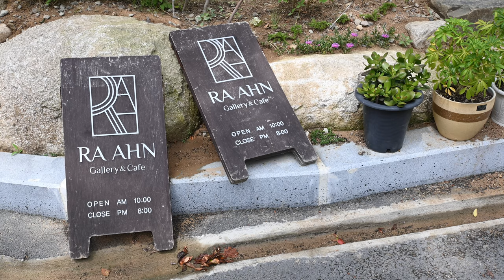RA AHN Gallery and Cafe, beautiful cafe with a buddhist museum and a monkey.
Sleek and stylish cafe Ra Ahn situated just outside Sacheon. This cafe has good hand drip coffee and buddhist museum and a monkey!